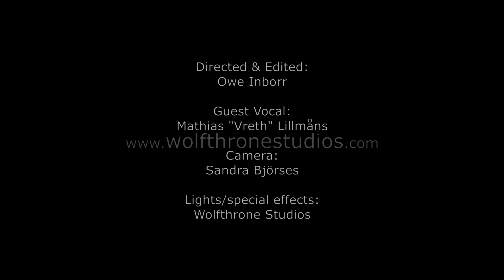Ondfødt - No Ere Jo Satan feat. Vreth / Finntroll (Official Music Video)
Guest vocals by Mathias "Vreth" Lillmåns (Finntroll)

Artist: Ondfødt (FIN)
Album: Dödsrikets Kallelse
Genre: Black Metal
Release: 25/01/2019
Format: full-length album
ID: IFP 044  / IFP V009

Available in different versions:
- Jewel Case CD: 10 Euro
- Classic Black Vinyl + A2 Poster: 16 Euro
- Marble Gold Vinyl + A2 Poster: 18 Euro